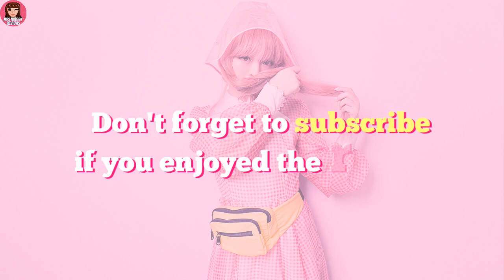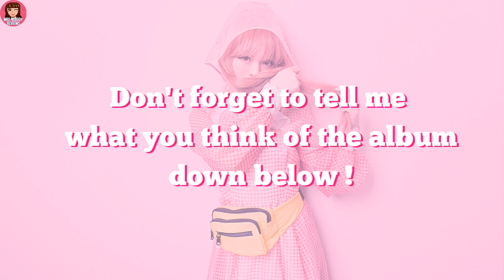Kyary Pamyu Pamyu 'Japamyu' (じゃぱみゅ) | Album Review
♦ She's back with a...good album ?! It's Kyary Pamyu Pamyu time with her 4th album 'Japamyu' and here's what I think of it !